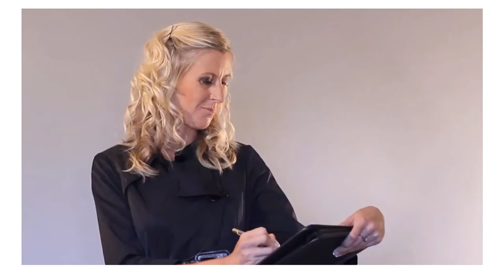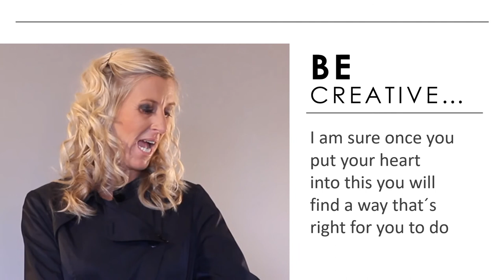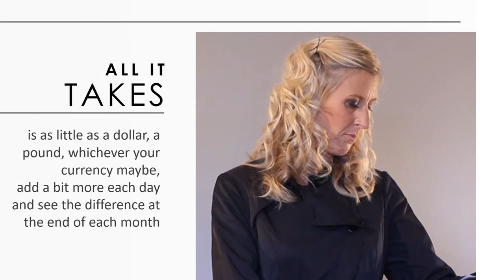if i could save money by selina stone